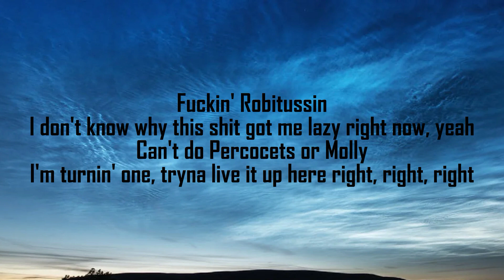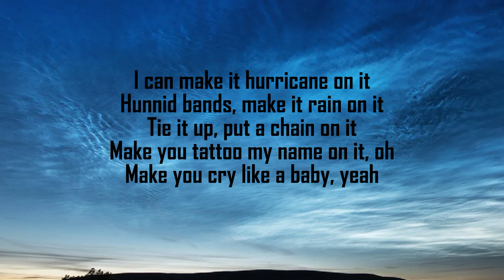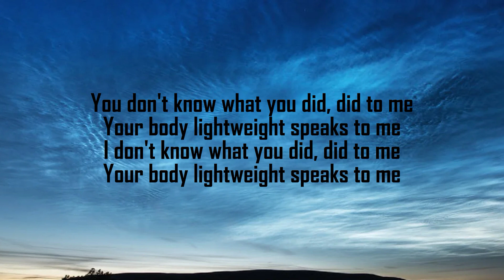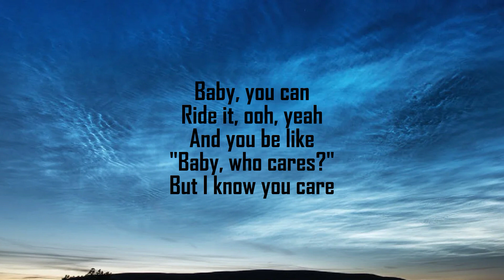Chris Brown - Under The Influence (lyrics) | lili love lyrics